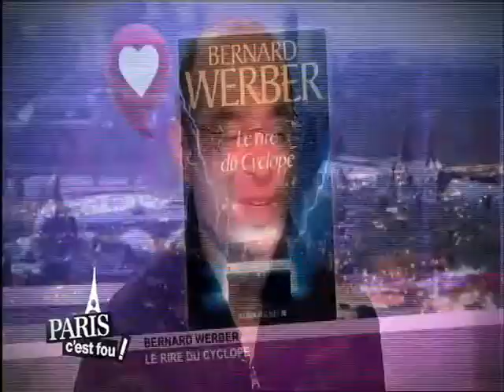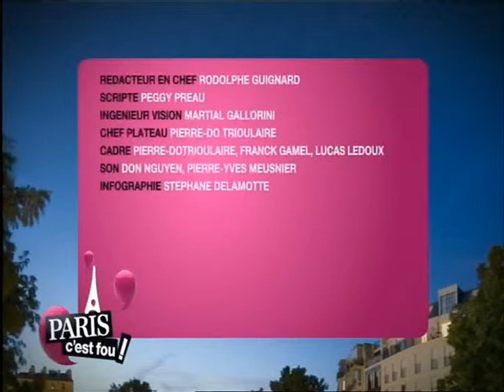Marie Inbona : Bernard Werber - Le rire du cyclope 3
Marie Inbona reçoit Bernard Werber dans Paris C'est Fou